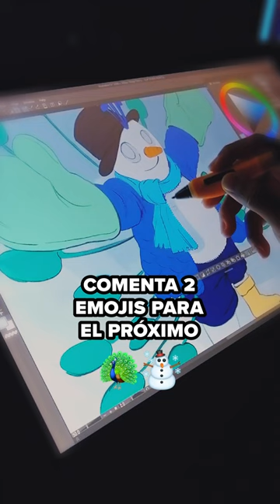PAVO REAL DE NIEVE 🦚⛄ | Personajes con 2 EMOJIS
Un hombre de nieve vestido de pavo real 🦚⛄. Dejen su comentario con 2 emojis y los pondré en la lista para hacerlos :) ✏️🎨🔮